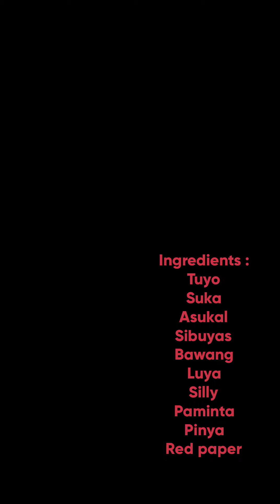PININYAHANG ADUBONG MANOK Recipe lasang pinoy,